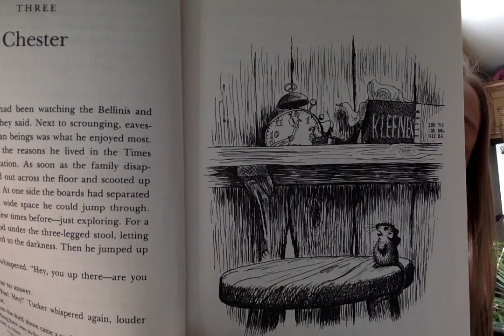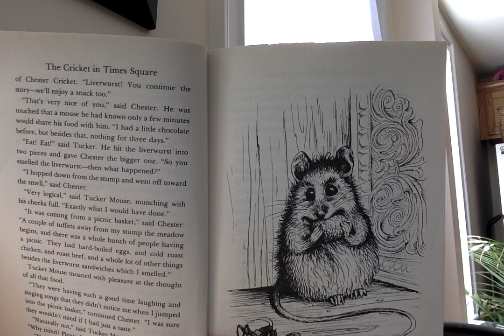The Cricket in Times Square: Chapter 3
Make sure you have listened to Chapter 2 on Class Dojo before listening to Chapter 3!